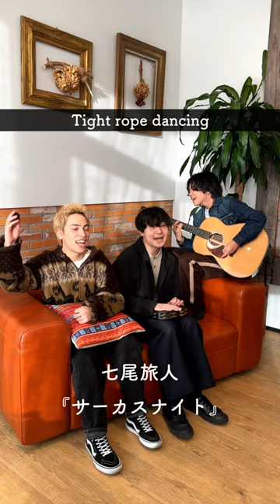サーカスナイト 七尾旅人 ReiRay macico カバー 後編